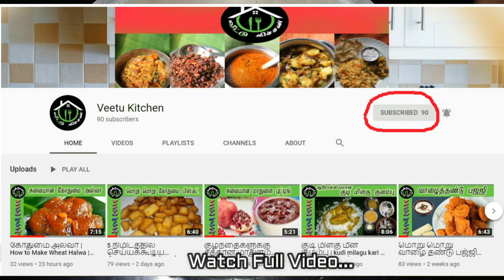🥜ரோட்டுக்கடை நிலக்கடலை சாட் மசாலா🥜 Street Food Peanut Masala🥜 Peanut Chaat Masala in Tamil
Peanut Masala

This is a full an full Coking channel.
This Channel we publish South Indian Recipes Videos.

In This video we upload Peanut Masala Making Video Step by Step Follow This Procedure.